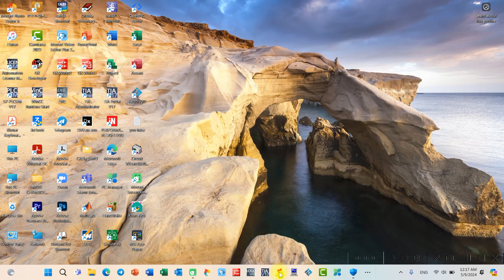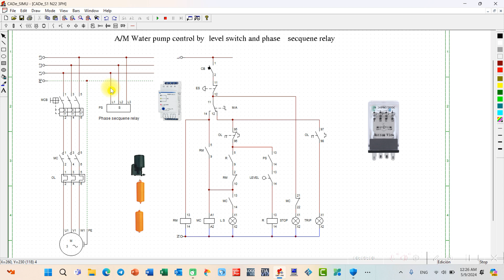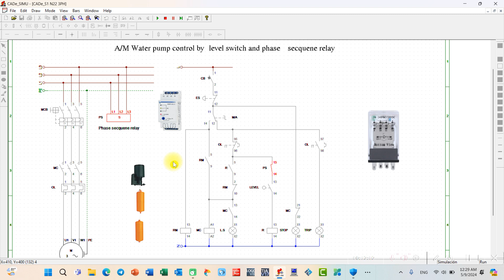Auto/manual Water Pump Control By Level Switch And Phase Sequence Relay 3Ph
សូមស្វាគមន៍ដែលចូលមកកាន់ Channel Electrical Teacher នៅក្នុង Channel នេះខ្ញុំចង់ចែករំលែកនូវចំណេះដឹងដែលខ្ញុំមានទៅកាន់អ្នកទាំងអស់គ្នា ដោយឥតគិតថ្លៃ។
 - ខ្ញុំបង្កើត Channel នេះគោលបំណងគឺដើម្បីបង្រៀនបងប្អូន
- បងប្អូនដែលចង់យល់ដឹងពីបច្ចេកទេសអគ្គិសនី អាចមើលវីដេអូរបស់ខ្ញុំទាំងអស់ដែលមានក្នុង Channel របស់ខ្ញុំ ដោយឥតគិតថ្លៃ។
សូមចុច​ subscribe ដើម្បីទទួលបានVideo ចែករំលែកពីបច្ចេកទេសអគ្គិសនីតាម YouTube និង Facebook របស់ខ្ញុំ.Find out more about the undergraduate courses offered within Imperial's Department of Electrical and Electronic Engineering, Instrumentation Tools shares the knowledgeful videos on programmable logic controllers (PLC), distributed control systems (DCS), safety systems, field instruments, interview questions, multiple-choice questions, control valves, VFD,  fire & gas systems, calibration, switches, sensors & transducers, temperature, pressure, flow, level, and pressure measurements.